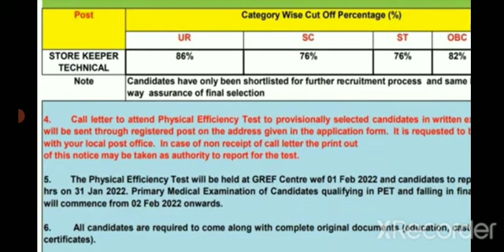Bro SKT & DES New Physical Date Exam Cancel Scam Status Skill Test Medical 2nd list next process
Bro, Bro msw new vacancy 2021, Bro new notification 2021, Bro 02/2021 full notification 2021, Border Roads Organisation, Bro 10th pass vacancy 2021, Bro vehicle Machanic vacancy 2021, Bro mess waiter vacancy 2021, Bro multi skilled workers vacancy 2021,